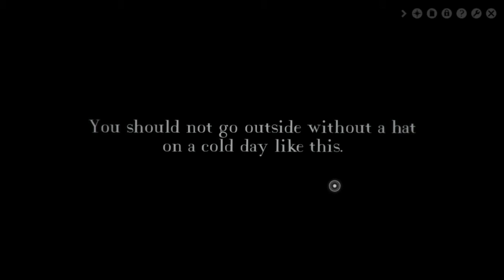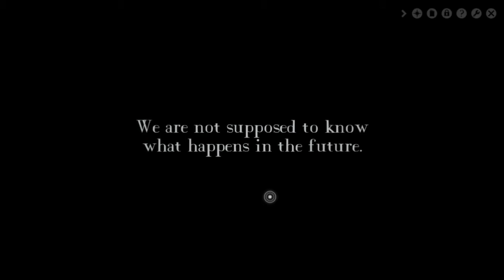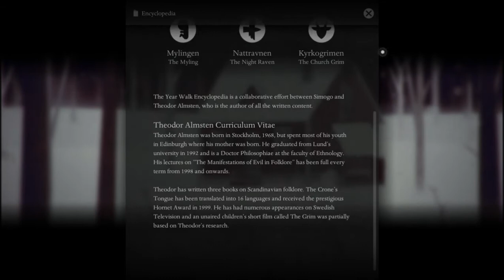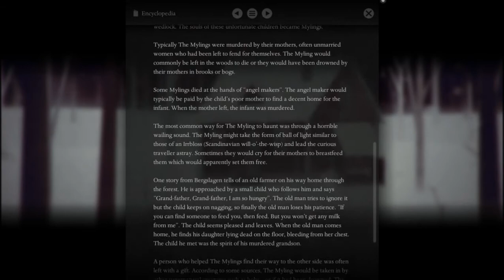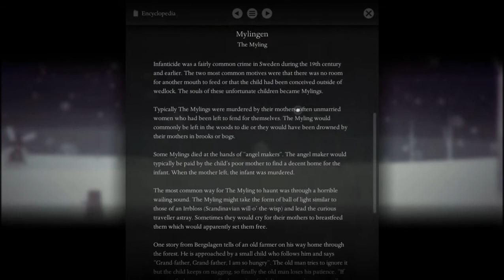Let's Play! Year Walk [blind] - S2 P1 - Changing The Outcome...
North of the mill, south of the brook, huh? How very vague.

Please note that this is the PC version.